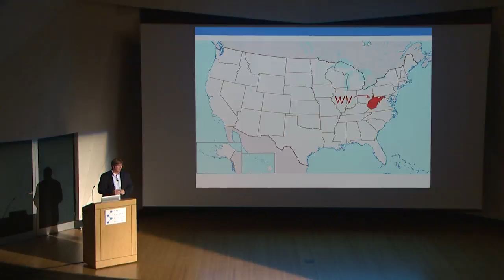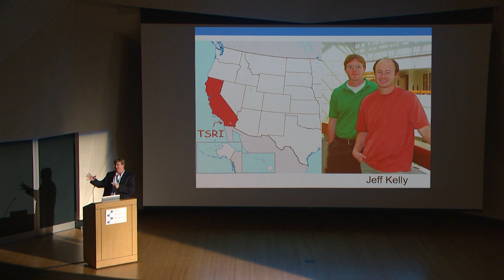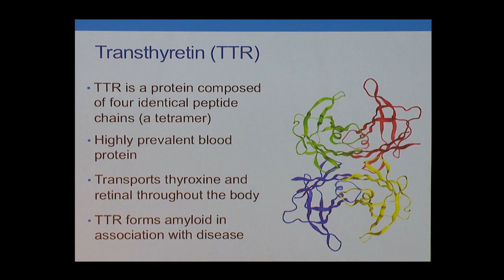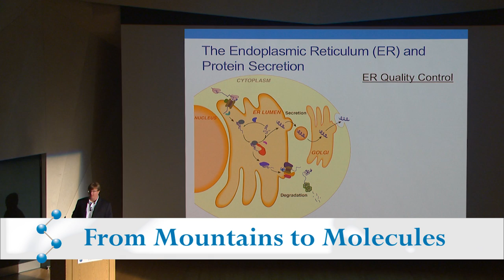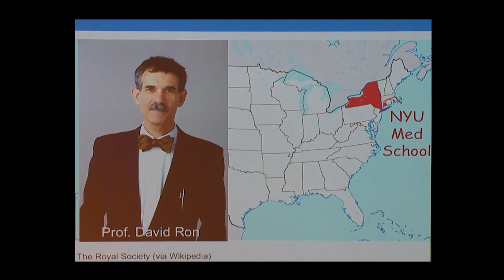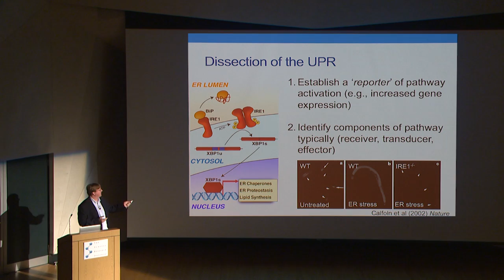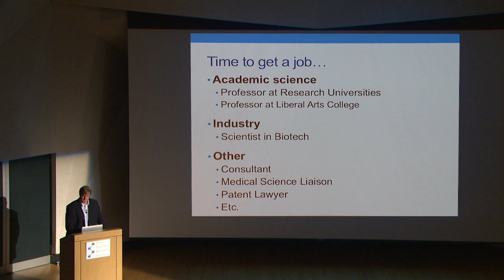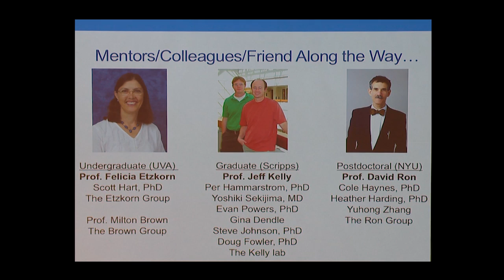Saturday Science at Scripps Research: Luke Wiseman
Luke Wiseman of the Scripps Research Institute chronicles his experiences and growth as a scientist - from childhood to his present day research in finding potential treatments for diseases caused by faulty regulation of protein folding. Recorded on 10/21/2017. Series: "Saturday Science at The Scripps Research Instititute" [12/2017] [Science] [Show ID: 31437]